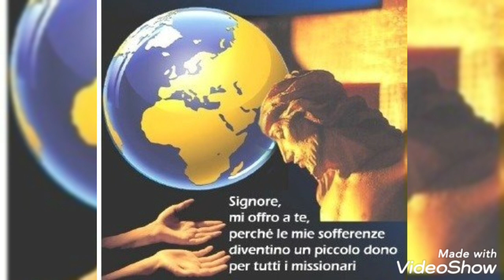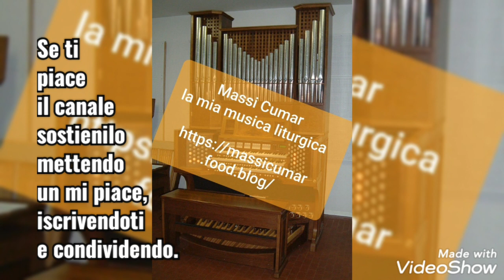Laudato sii: Musica di Cumar Massimiliano, Testo ispirato al Cantico delle Creature di S. Francesco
Ecco un canto ispirato alla bellissima preghiera fi San Francesco, il Cantico delle creature.

Il canto è ad una sola voce l'unica particolarità sono i vari cambi di totalità.

Testo:

Rit.
Laudato sii, o mi Signore,
Laudato sii.

1)per il sole e per la luna                                  e per l'aria e per il vento
e per l'acqua e per il fuoco
e per tutte le creature.   Rit.

2)per la nostra madre terra
ci alimemta e ci sostiene
e per tutti i fiori e l'erba
per i frutti che ci dona Rit.

3)per tutti quelli che ti danno
per amor la loro vita,
per chi soffre e per chi spera
dona loro la tua pace. strum. poi Rit.